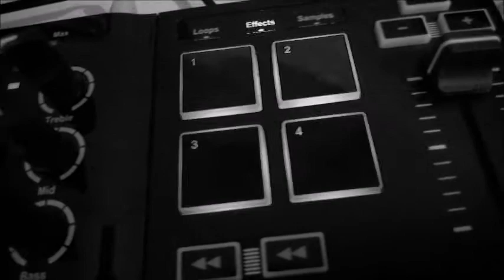Open The Gates To The Best Sound - Elektrik Senshi's Channel Presentation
Welcome my friends! Discover or listen some good elektro's kla-sicks !!